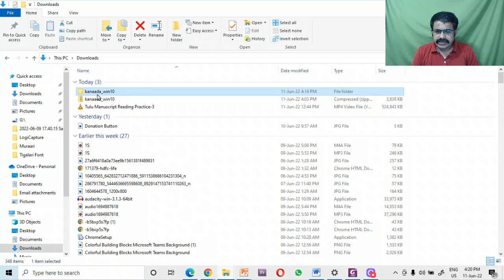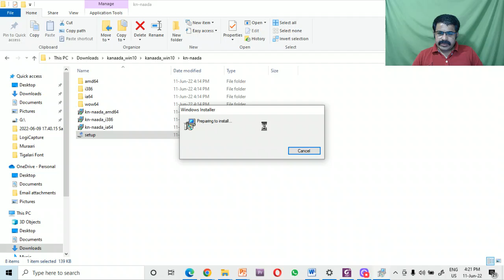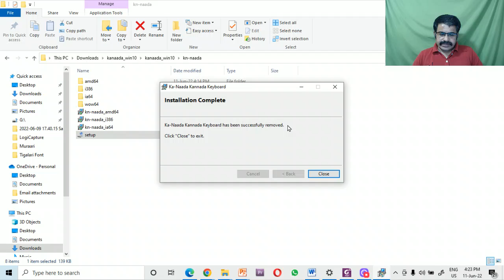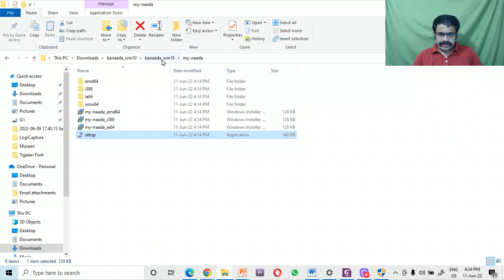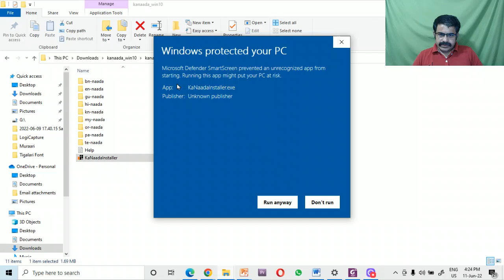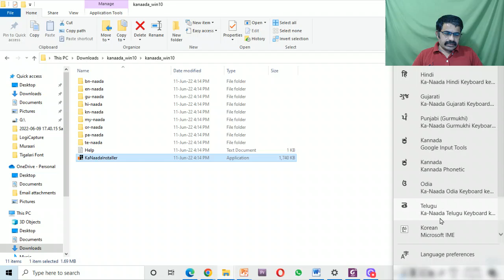Ka-Naada Keyboard Installation Challenge STEP2